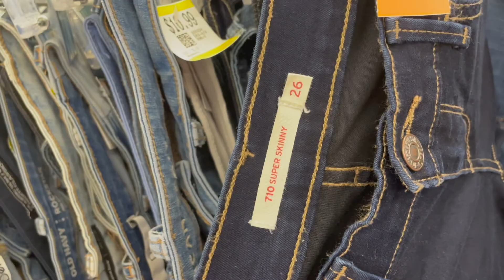Thrifting Thanksgiving weekend | Flight attendant life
I had a layover in Comox Thanksgiving weekend and had time to head over to Value Village to try and find some deals. Did I score big?

Amazon wish list:

AMAZON STOREFRONT: